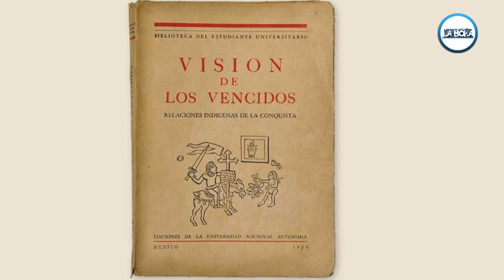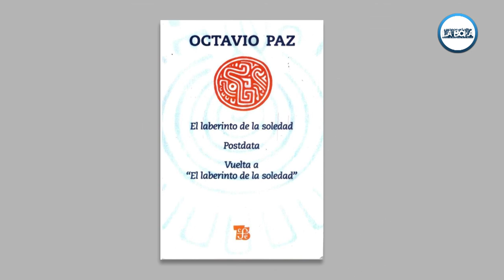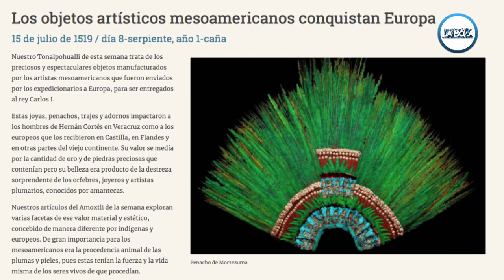La Conquista de México | Entrevista con Federico Navarrete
El Dr. Federico Navarrete nos brinda su punto de vista sobre la “conquista de México”: quiénes participaron y la lograron, qué tan adecuado es utilizar este término, así como los debates sobre la importancia y huella que dejó este hecho en la actualidad del país.

Recuerda que puedes leer el número dos de La Bola. Revista de Divulgación de la Historia dedicado a la Conquista de México